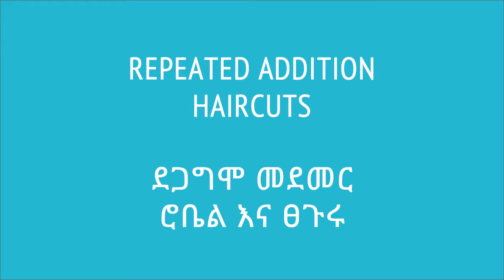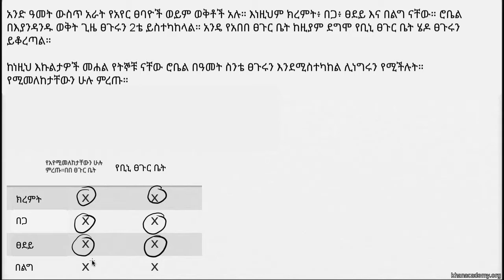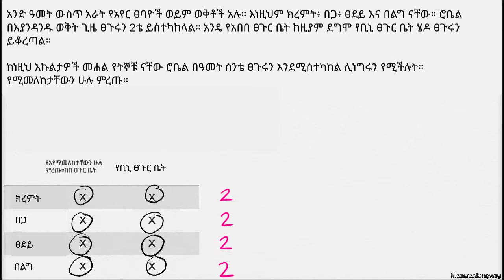10. ደጋግሞ መደመር ሮቤል እና ፀጉሩ | Repeated addition [haircuts] | Khan Academy Amharic | Yimaru - ይማሩ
Lesson: ደጋግሞ መደመር ሮቤል እና ፀጉሩ | Repeated addition [haircuts]
Course: Early Math